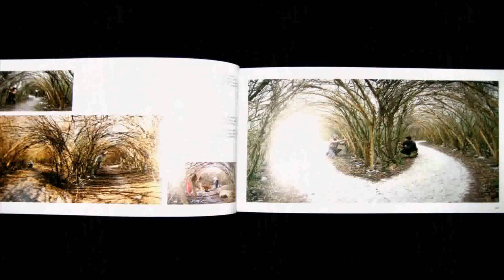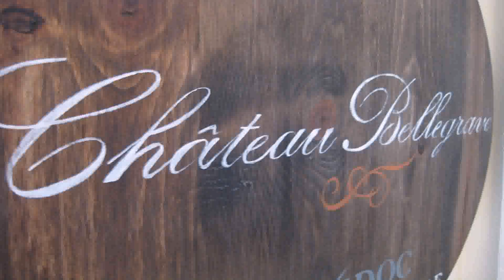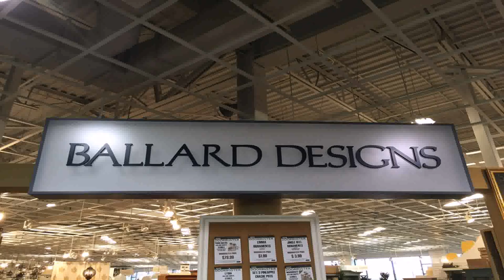Ballard Designs Patio Furniture Reviews - DaddyGif.com (see description)